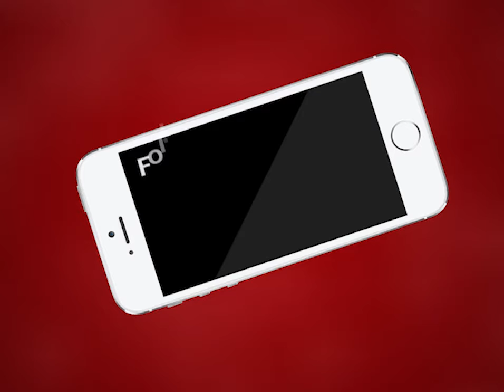AJMER NEWS | रविवार को संगीतकार ए आर रहमान पहुंचे अजमेर शरीफ | MTTV INDIA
रविवार को संगीतकार ए आर रहमान पहुंचे अजमेर शरीफ
ख्वाजा के दरबार में दी हाजिरी
खादिम सैय्यद मुशीर हुसैन चिश्ती ने कराई ज़ियारत
हाजी सैय्यद फरहान चिश्ती ने भेंट किया तबर्रुख
सैय्यद तौसिफ चिश्ती ने की दस्तारबंदी